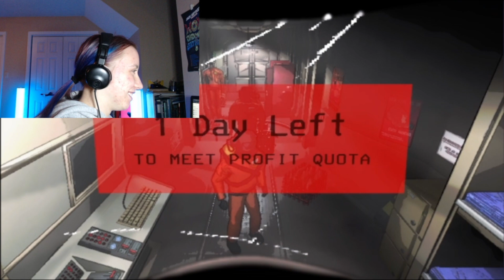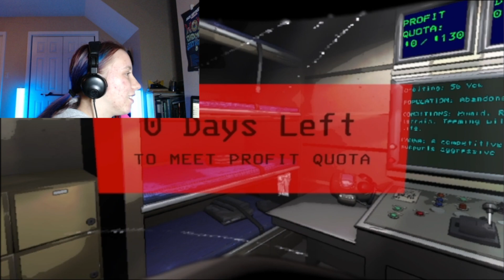What do we have here? | Lethal Company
Hello, was working on a new setup in OBS, still having audio issues and have not found a way to fully resolve them. I ended up joining a couple friends while one was streaming to Lethal Company! I hope y'all enjoy!

Social Medias
(My new server)

Kik- BattleAngelWarrior